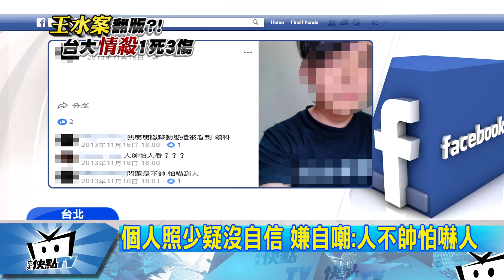20171020中天新聞 潑酸早有預兆？ PO悲歌暗示「失戀、死亡」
持續為您追蹤這起台大潑酸案，自刎身亡的張姓嫌犯，個性低調且對自己沒什麼自信，臉書上的PO文也相當灰暗，行兇前還PO出了失戀悲歌，似乎刻意暗示預告，警方調查後也發現，嫌犯行兇前早有預謀，不但預藏兩瓶強酸與水果刀，甚至還攜帶電擊棒，疑似一開始就想與謝姓台大生，來個玉石俱焚，但究竟甚麼樣的愛恨情仇，讓他如此痛恨對方，甚至選擇這樣方式來了結生命，外界議論紛紛。